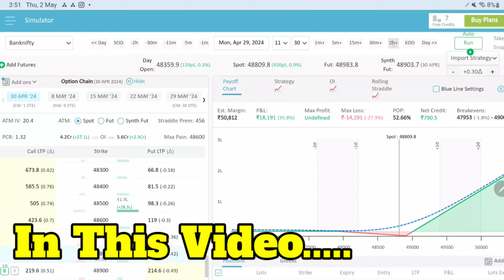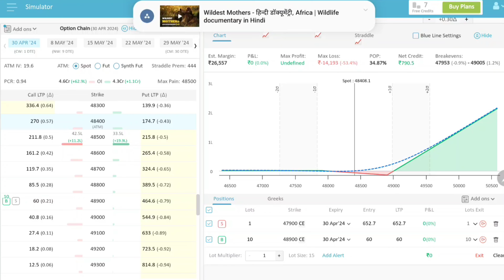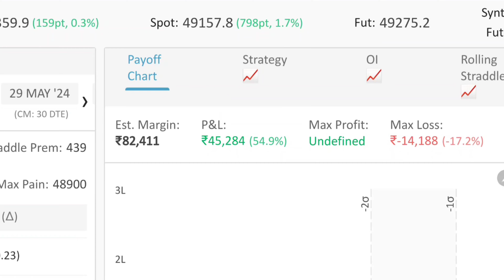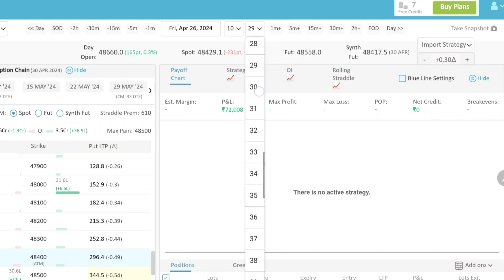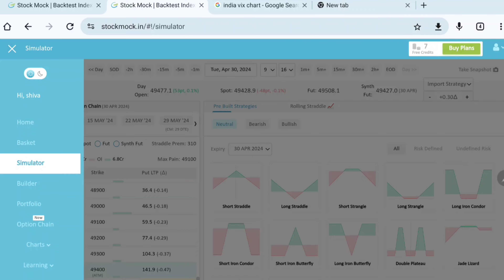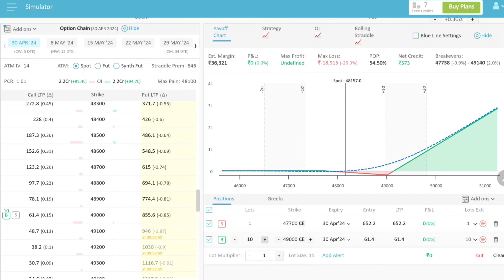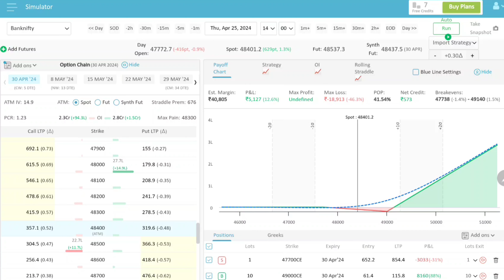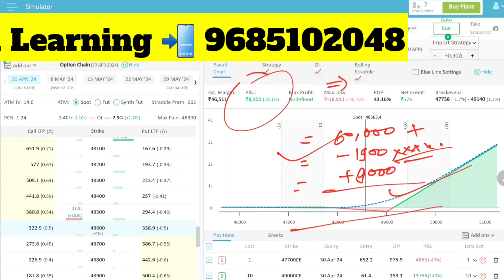Very High Profit Short Selling Strategy | High Profit Low Risk Strategy | Risk Free Hedging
Hello, friends in this video I am going to explain Very High Short Selling strategies for the options , with this video you can observe the options market's hedging as well as decide your trade accordingly.

bank nifty future tomorrow
prediction for tomorrow's bank nifty